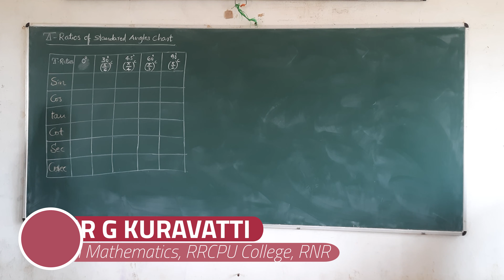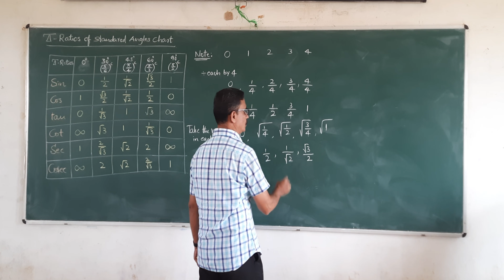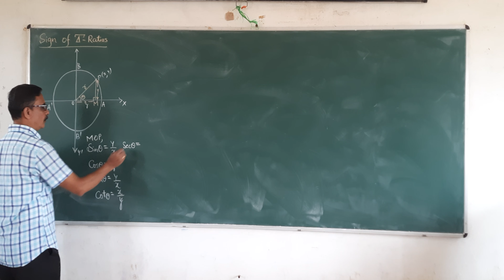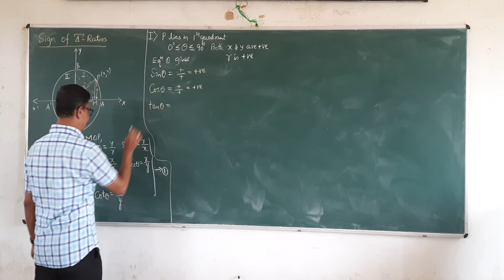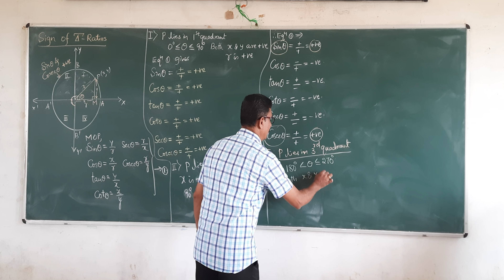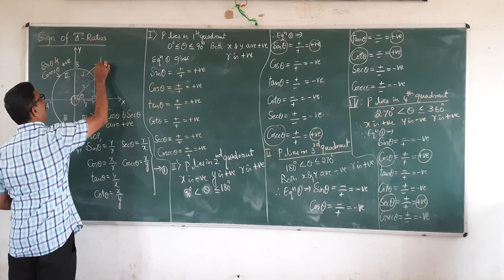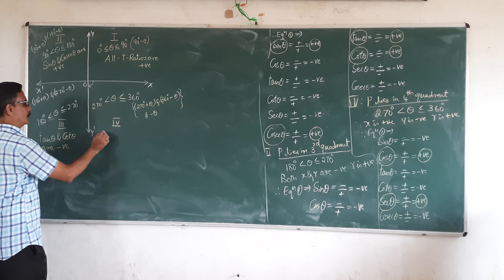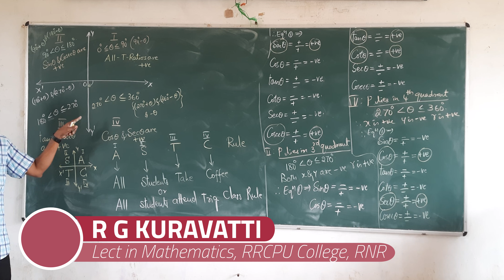TRIGONOMETRY-06 || TRIGONOMETRIC RATIOS ||PU1